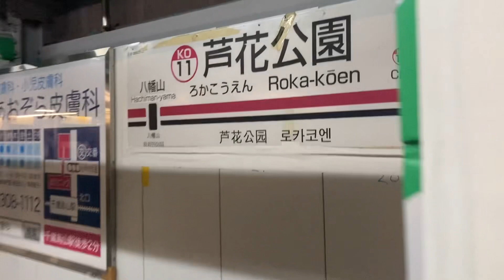One of the TOP SHIO RAMEN I had in 2022 at Seijo Seika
Chukasoba Seijo Seika has been the biggest shio ramen surprise for me this year with their absolutely fantastic shio ramen.

Situated near Roka-Koen station, it’s the main shop in the area to draw long lines, although the interesting ramen shop Chukasoba Kitsune might also be worth checking out.

Listen to the "Ramen in Japan" podcast for lots of information about all the ramen shops in Japan: